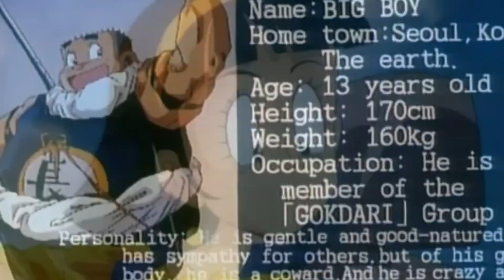L'ORRIBILE COPIA DI DRAGON BALL! | Dragon Ball ITA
Titolo: L'ORRIBILE COPIA DI DRAGON BALL! | Dragon Ball ITA

Dragon Ball ITA
Dragon Ball Z ITA
Dragon Ball GT ITA
Dragon Ball Super ITA
Dragon Ball Daima ITA
Dragon Ball super anime 2024
Dragon Ball super anime 2025
Dragon Ball super anime ita
Dragon Ball super manga ita
Dragon Ball Super 104
Dragon Ball Super 104 ita
Dragon Ball Super 104 manga
Dragon Ball Super 104 manga ita
Dragon Ball Super capitolo 104
Dragon Ball Super capitolo 104 ita
Superkid
Superkid ita
Superkid sub ita
Superkid anime
Superkid anime ita
Superkid anime completo ita
Superkid film completo ita
Superkid dragon ball
Superkid db
Superkid 1998
Superkid 1994